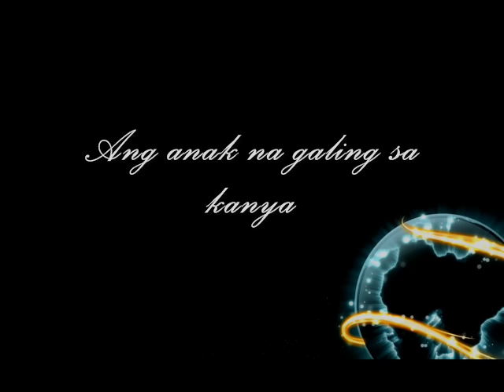Basil Valdez - Hindi Kita Malilimutan (With Lyrics)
Filipino Oldies.